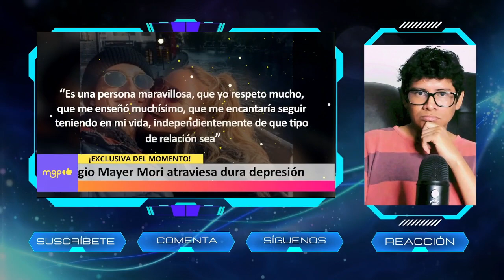Sergio Mayer Mori atraviesa dura depresión.